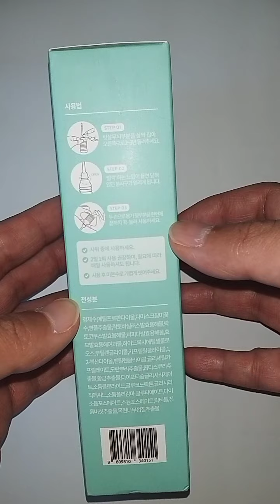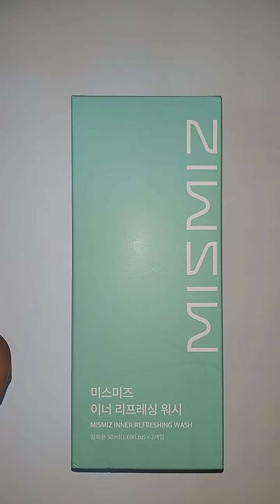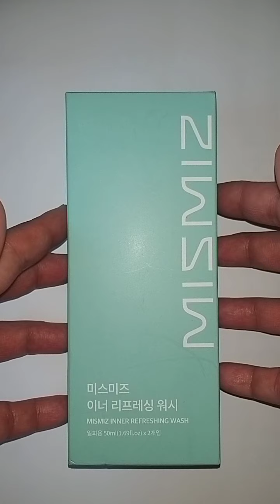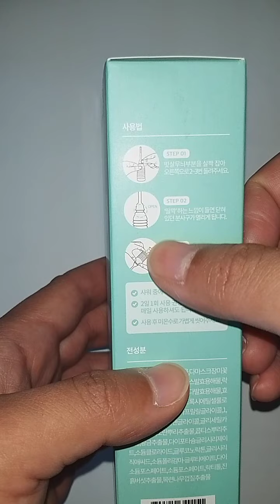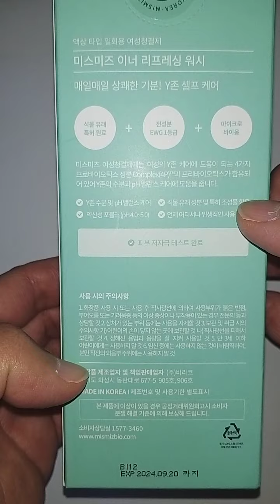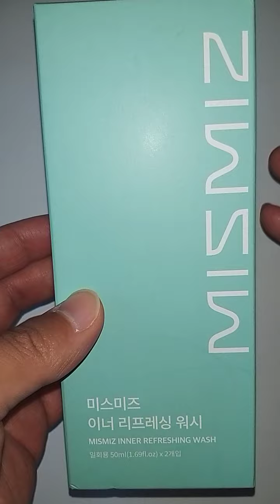안쪽까지 시원하게 케어(care) 해주는 여성청결제